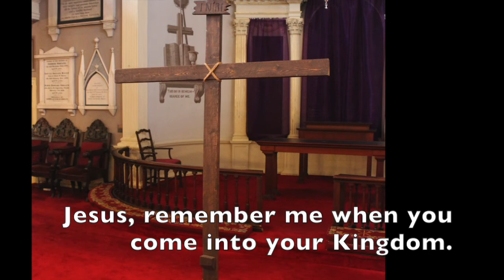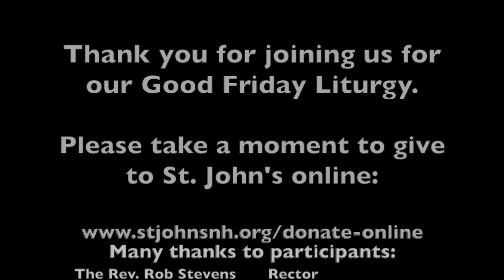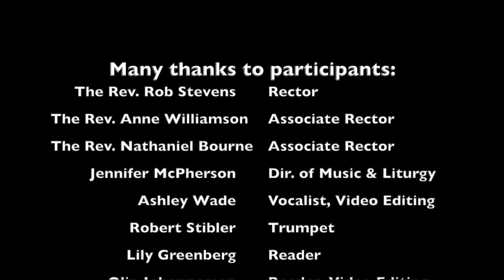Good Friday Liturgy, April 10, 2020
St. John's Episcopal Church, Portsmouth NH
Good Friday Liturgy